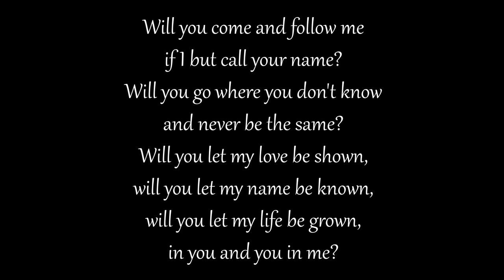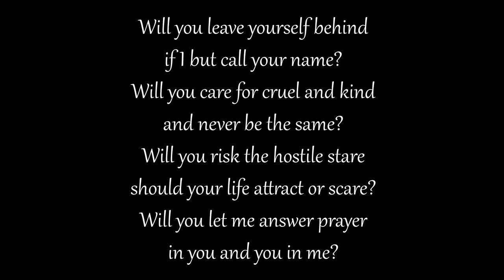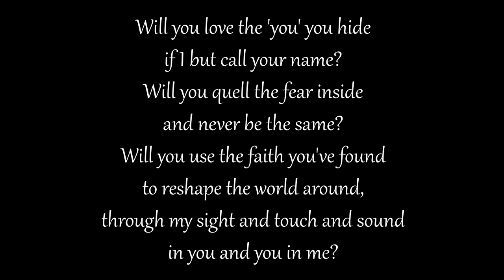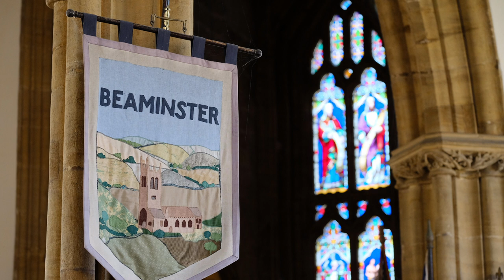Beaminster Worship at Home - Sunday 26th June 2022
Join the Beaminster Team for a Worship at Home video for Sunday 26th June 2022.